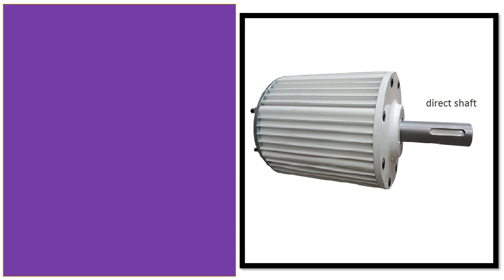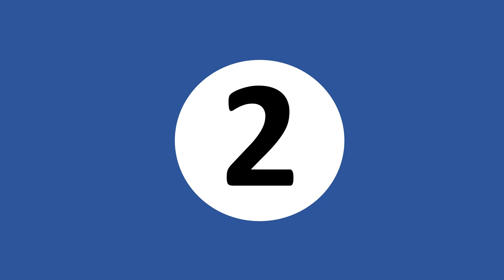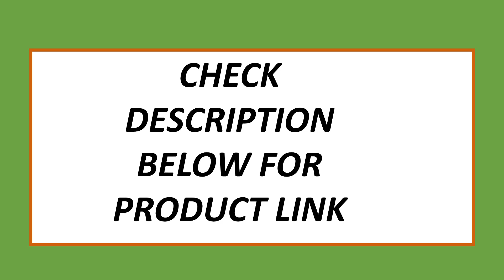Top 5 Best Permanent Magnet Generator On 2025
5. Actual 2KW-50KW Low Speed Permanent Magnet Generator 48V 220V 380V 3 Phase AC Alternators Use For Motor Drive Water Wind Turbine

4. Low Speed 1kw 5kw 10kw 24V 48V 220V 380V Gearless Permanent Magnet Generator AC Alternators Use For Wind Turbine

3. 10KW Direct Shaft Big Generator AC Alternators 96V 120V 220V 380V Gearless Permanent Magnet Low RPM For Wind And Water Turbine

2. Low Speed 30KW 40KW Permanent Magnet Generator Three-Phase 120V 220V 380V Household Farm Factory Water Conservancy Wind Power

1. 10000W 10KW Low Speed Start 96V 220V 380V Gearless Permanent Magnet Generator AC Alternators Use For Wind Turbine Water Turbine